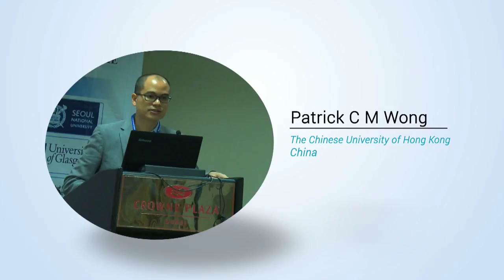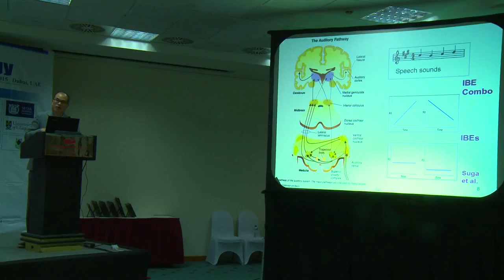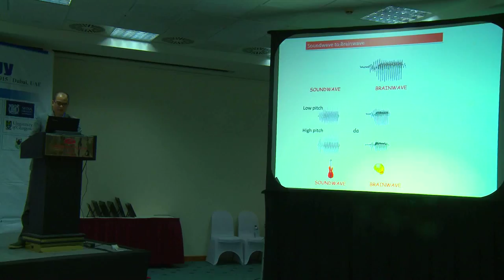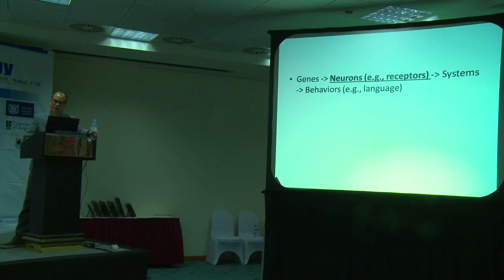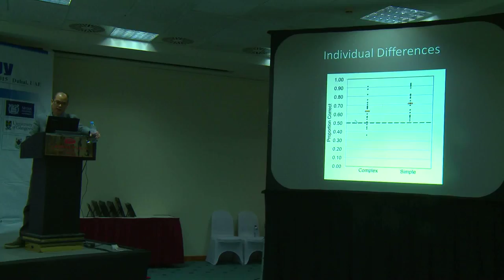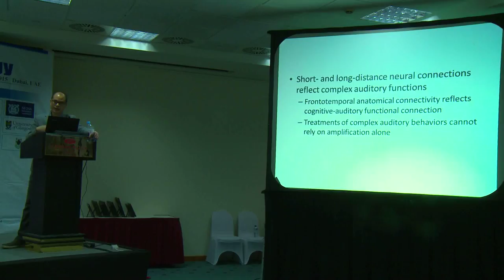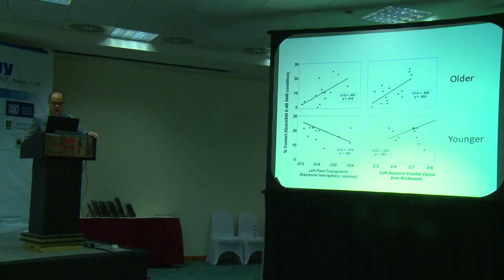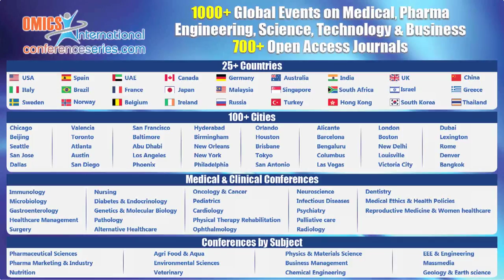Patrick C M Wong | China | Otolaryngology 2015 | Conference Series LLC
2nd International Conference and Exhibition on Rhinology and Otology
March 18-20, 2015 Dubai, UAE

Title: Central auditory processing: From molecule to behavior